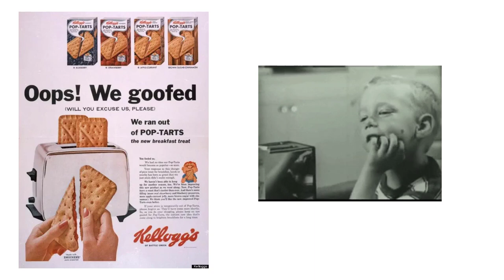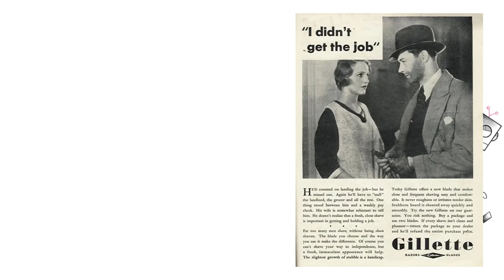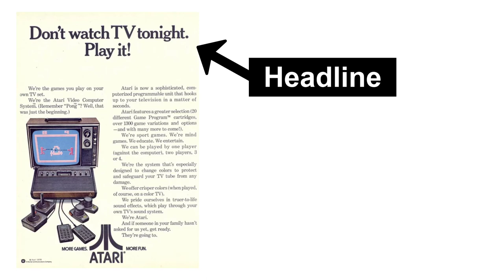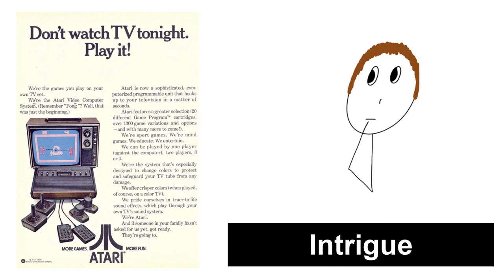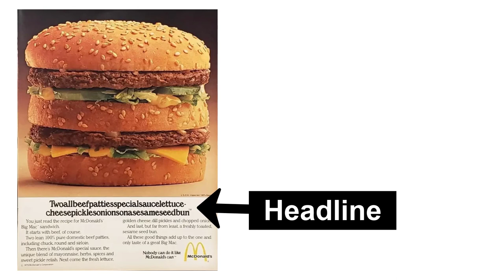7 examples of good headlines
Here's 7 examples of great headlines that use these types of emotional triggers to get people to read their ads.

✉️ Signup to our email newsletter:
• 85% of my writing goes out via email!
• Get our full length interviews and clips sent directly to your inbox.